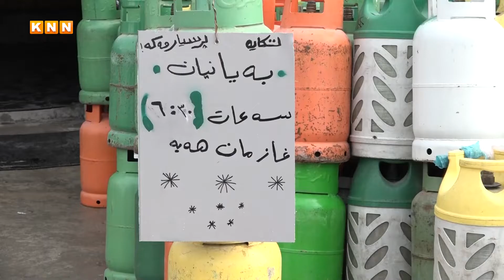خاوەن کارگەکانى غاز هۆشدارى دەدەن.... لە زستاندا قەیرانى غاز سەرهەڵدەداتەوە